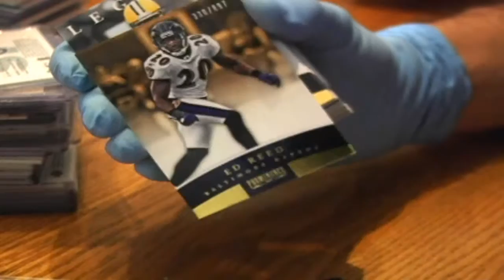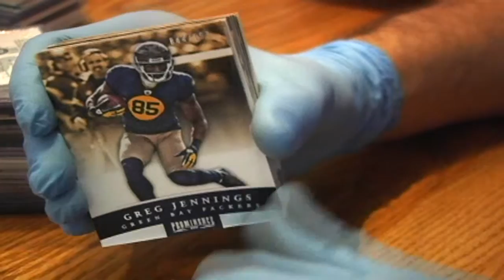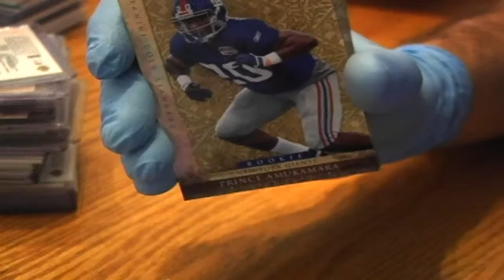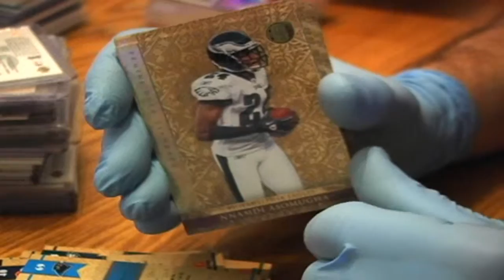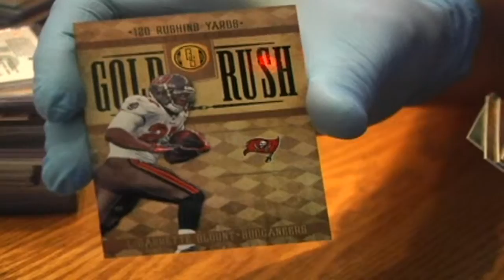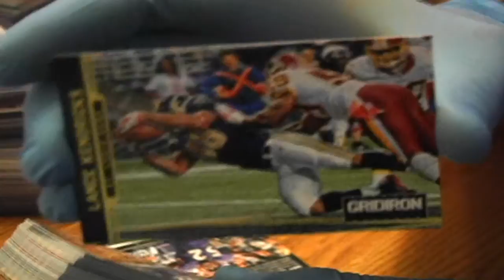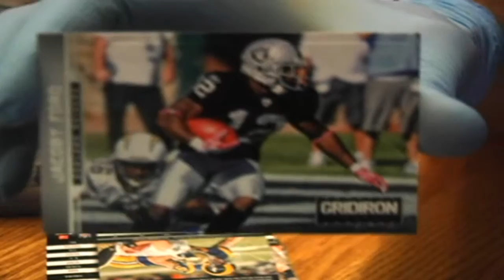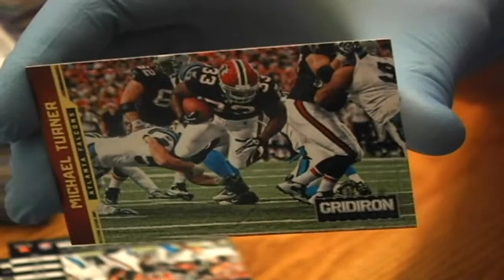Box 2: Football Serial-Numbered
I'm breaking box two of twelve and it's full of serial-numbered football cards.

Check out the other videos to enjoy watching me go through basketball and football serial-numbered, game-used and autographed cards.

There's some nice cards in the lot.

There are so many cards to go through I'm making twelve separate videos - one video for each 800-count box of cards.

I will post the links as the videos are made and released:

Box 7:
Box 8:
Box 9:
Box 10:
Box 11:
Box 12: